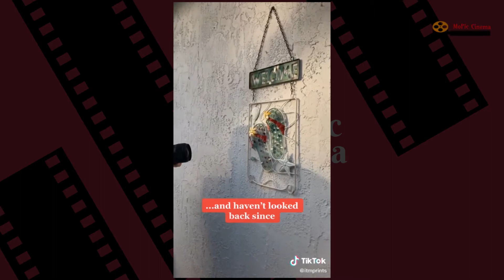photography Tricks gone wrong 1 - TikTok